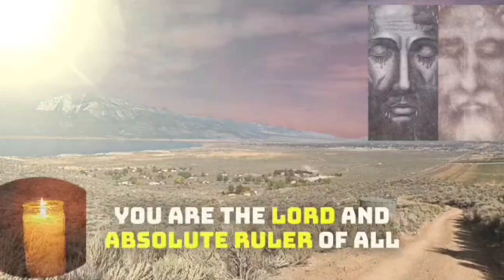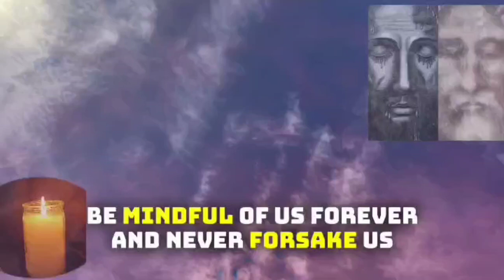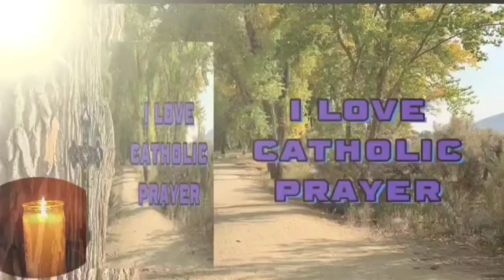Act of Consecration To The Holy Face of Jesus@ilovecatholicprayer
ACT OF CONSECRATION TO THE HOLY FACE OF JESUS

(For yourself and your family)

O Lord Jesus, we believe most firmly in You, we love You. You are the Eternal Son of God and the Son Incarnate of the Blessed Virgin Mary. You are the Lord and Absolute Ruler of all creation. We acknowledge You, therefore, as the Universal Sovereign of all creatures.

You are the Lord and Supreme Ruler of all mankind, and we, in acknowledging this Your dominion, consecrate ourselves to You now and forever.

Loving Jesus, we place our family under the protection of Your Holy Face, and of Your Virgin Mother, Mary most sorrowful. We promise to be faithful to You for the rest of our lives and to observe with fidelity Your Holy Commandments. We will never deny before men, You and Your Divine rights over us and all mankind. Grant us the grace to never sin again; nevertheless, should we fail, O Divine Saviour, have mercy on us and restore us to Your grace.

Radiate Your Divine Countenance upon us and bless us now and forever. Embrace us at the hour of death in Your Kingdom for all eternity, through the intercession of Your Blessed Mother, of all Your Saints who behold You in Heaven, and the just who glorify You on earth. O Jesus, be mindful of us forever and never forsake us; protect our family.

O Mother of Sorrows, by the eternal glory which you enjoy in Heaven, through the merits of your bitter anguish in the Sacred Passion of your Beloved Son, our Lord Jesus Christ, obtain for us the grace that the Precious Blood shed by Jesus for the redemption of our souls, be not shed for us in vain.
We love you, O Mary. Embrace us and bless us, O Mother. Protect us in life and in death. Amen.

Glory be to the Father, and to the Son, and to the Holy Spirit. As it was in the beginning, is now, and will be forever. Amen.